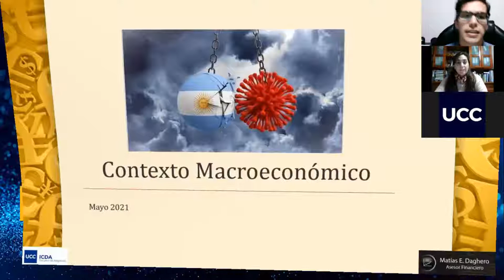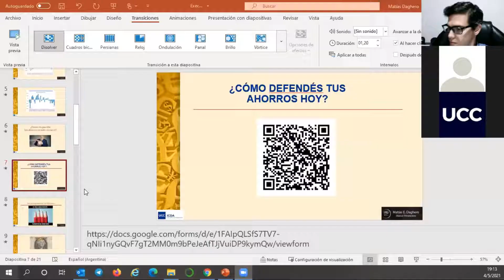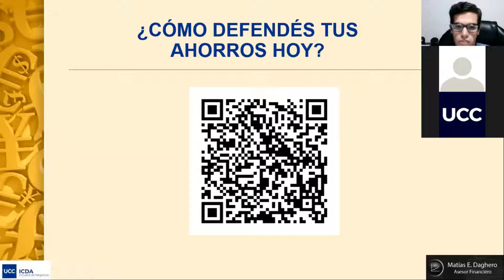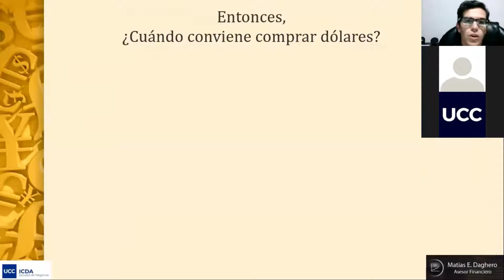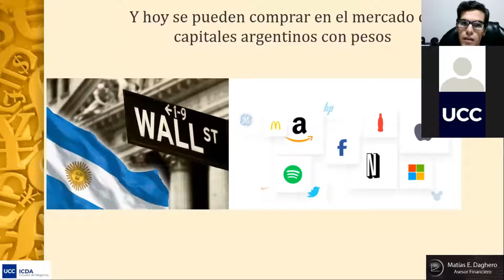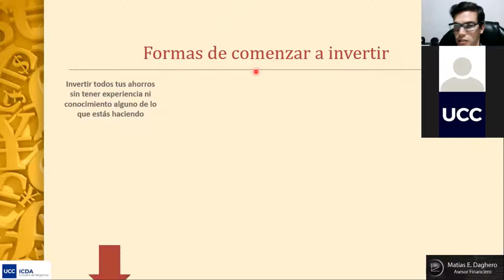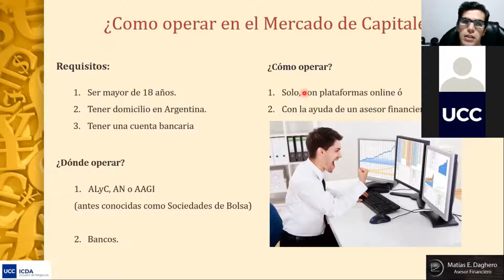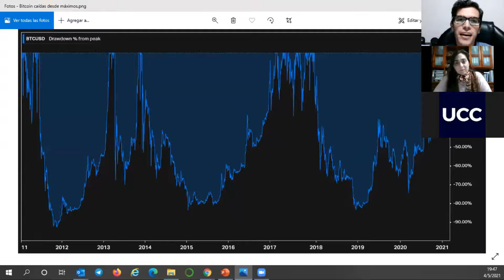Webinar ICDA Finanzas Personales 04-05-2021